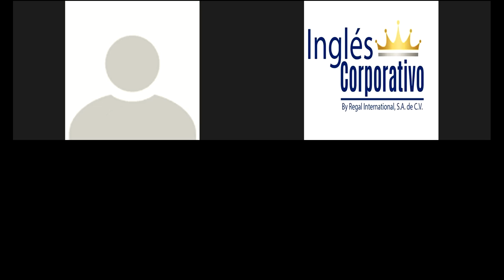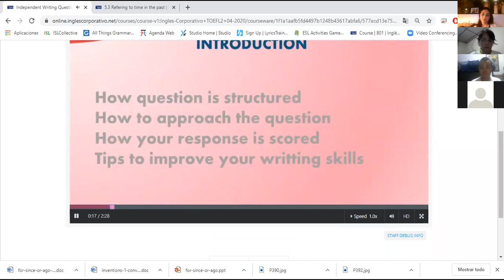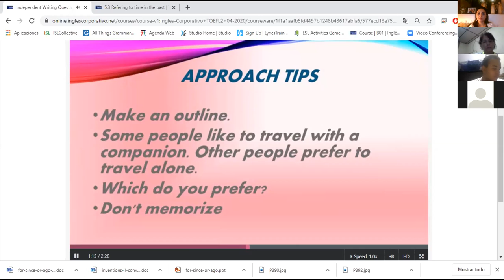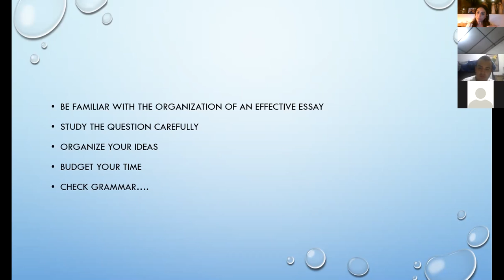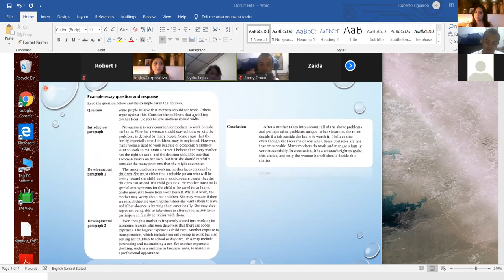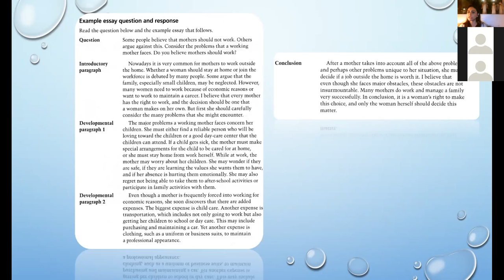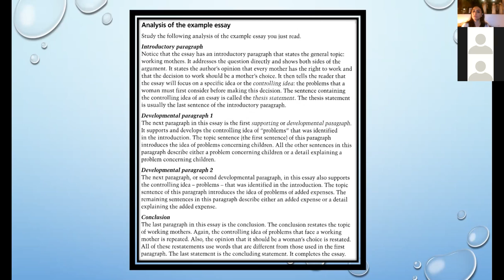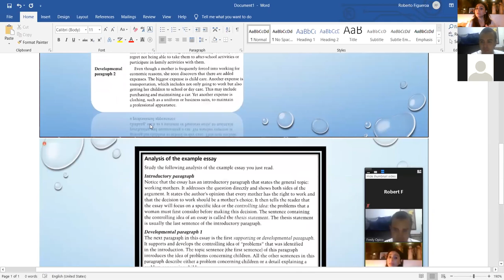Ingles Corporativo-Independent writing question 2